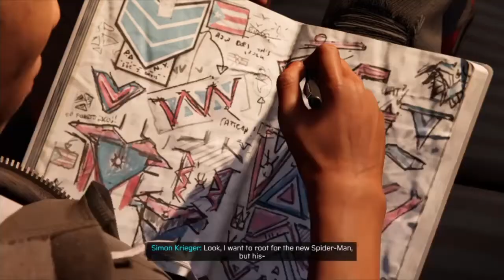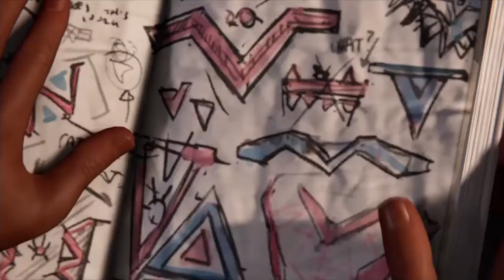Spider Man Miles Morales Walkthrough Gameplay - PART 3(TIME TO RALLY)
Miles Morales discovers explosive powers that set him apart from his mentor, Peter Parker. Master his unique, bio-electric venom blast attacks and covert camouflage power alongside spectacular web slinging acrobatics, gadgets and skills. A war for control of Marvel’s New York has broken out between a devious energy corporation and a high-tech criminal army. With his new home at the heart of the battle, Miles must learn the cost of becoming a hero and decide what he must sacrifice for the greater good. Traverse the snowy streets of his new, vibrant and bustling neighborhood as Miles searches for a sense of belonging. When the lines blur between his personal and crime-fighting lives, he discovers who he can trust, and what it feels like to truly be home.